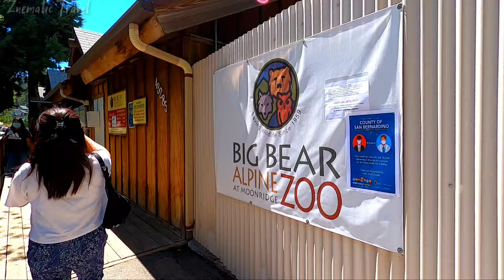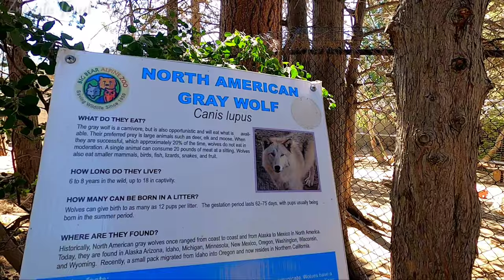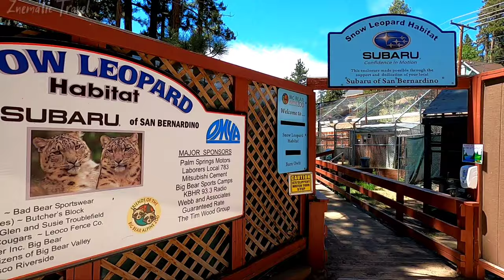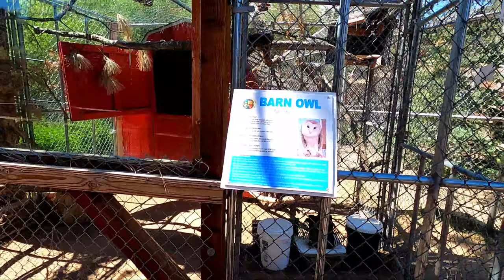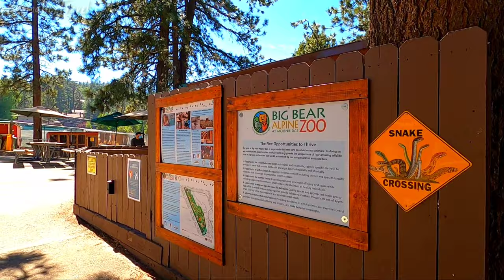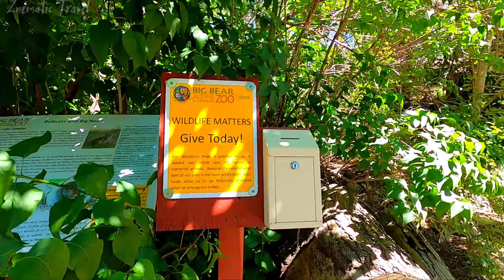[4K] ALPINE ZOO BIG BEAR LAKE CALIFORNIA 2020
📍The Big Bear Alpine Zoo is a zoo in Big Bear Lake, California, United States in 1959. It is one of two Alpine zoos in the United States. It specializes in rehab and release of local Alpine species and also has a permanent collection of animals in their zoo (most of which can not be released).  It is located across the street from Bear Mountain Ski Resort.